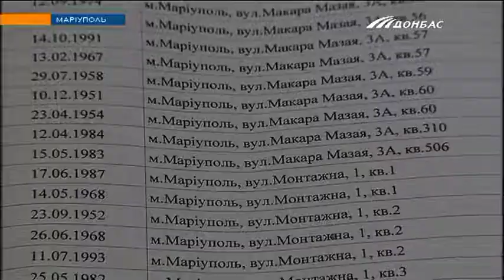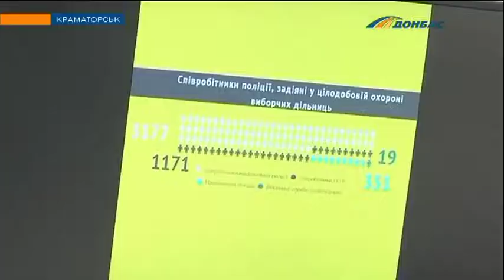Нарушения на выборах президента 2019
На Донбассе зафиксировано около 80 сообщений о нарушениях